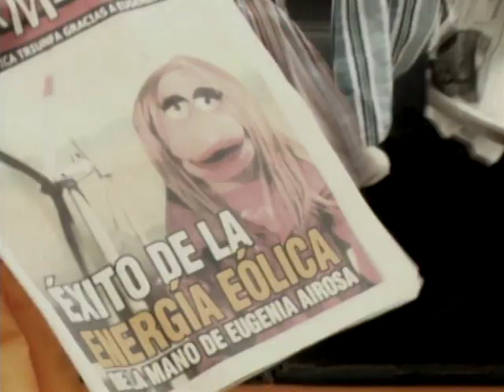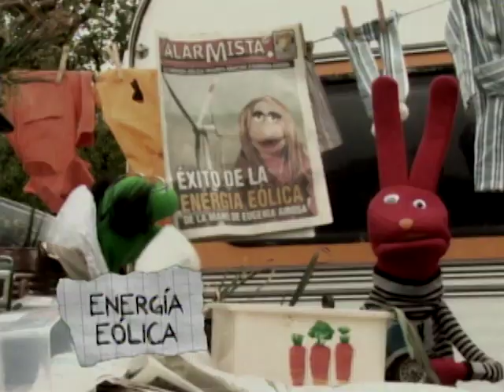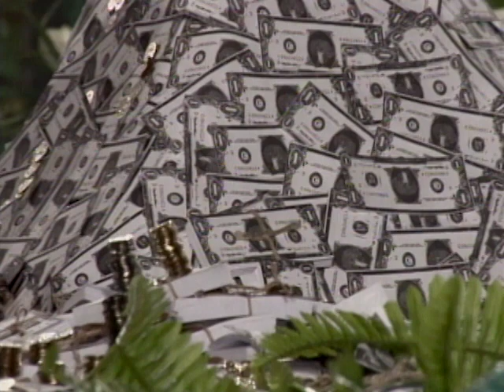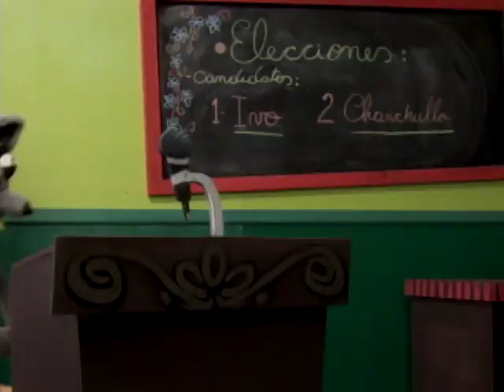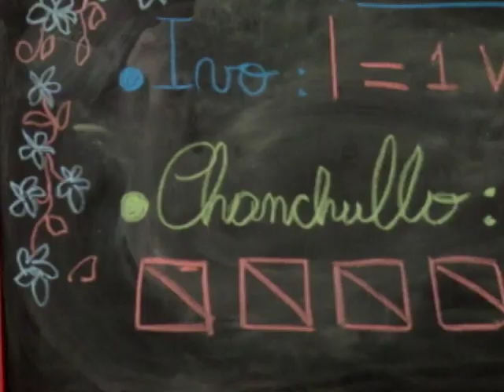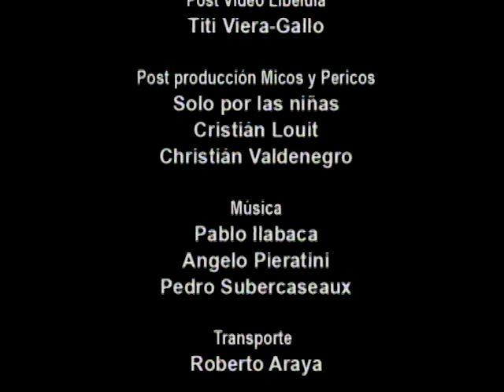Las vacaciones de Tulio, Patana y el pequeño Tim - Episodio 10 - La tentación de Jaime Jaguar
Décimo episodio de 'Las vacaciones de Tulio, Patana y el pequeño Tim'. Jaime Jaguar se convierte en tesorero del parque y se ve tentado a gastar el dinero.